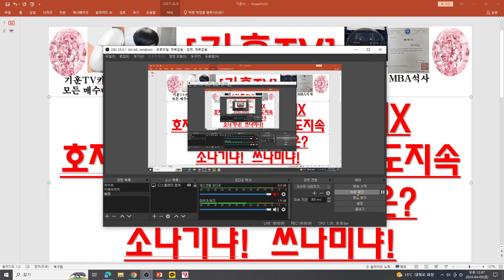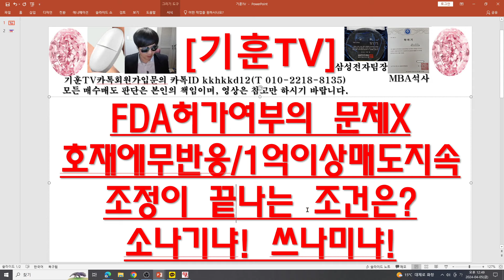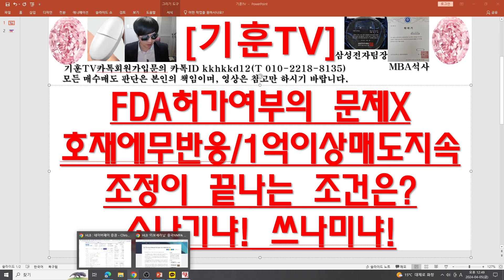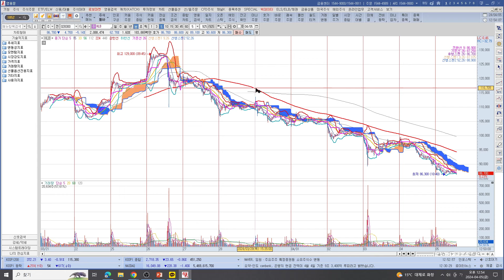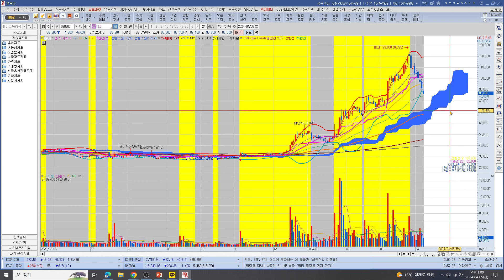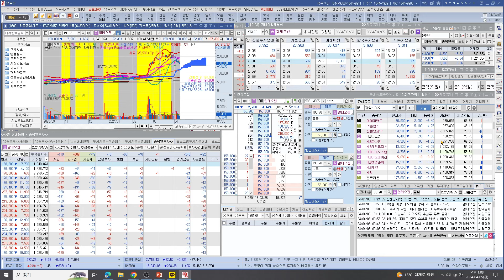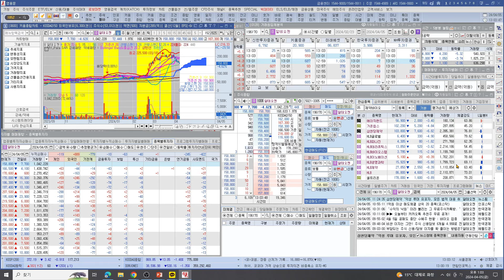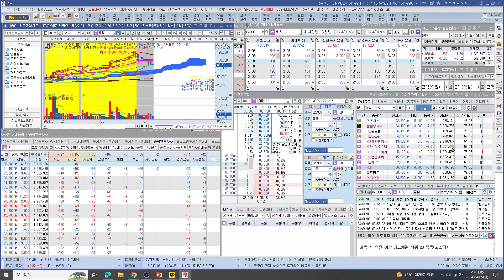[주식투자]HLB(FDA허가여부의 문제X/호재에무반응/1억이상매도지속조정이 끝나는 조건은?/소나기냐! 쓰나미냐!)